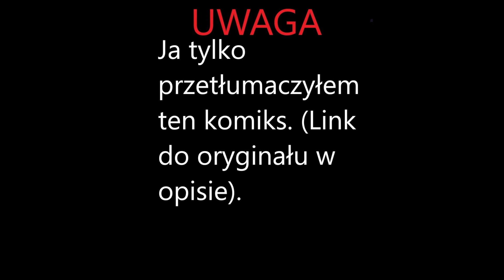Odalia w sądzie | komiks z Sowiego Domu (tłumaczenie na Polski)